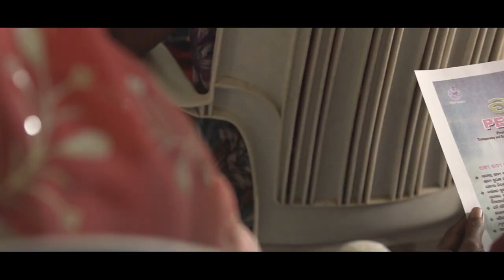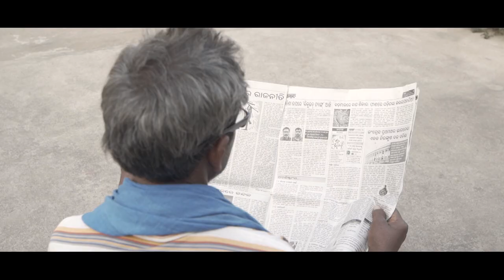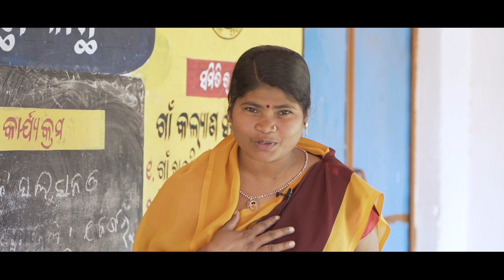PEETHA Documentary | Dhenkanal District Administration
Dhenkanal has set an exceptional example in implementing PEETHA program across the district.  They have introduced the scheme to pass information about the different Government schemes to rural people of Odisha.

Special thanks to Nikhil Pavan Kalyan sir for the support.
Production House: Digital Sketch Films
Direction: Eureka Apta
Production Manager: Jitendra, DrJoanna Wong
Cinematography: Prabhu Dutta, Nill, Siddharth
Post Production Design: Sandip Kumar
Editor: Kanha Charan